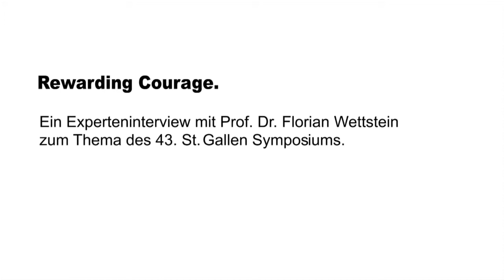Rewarding Courage - Videointerview mit Prof. Dr. Florian Wettstein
Prof. Dr. Florian Wettstein im Videointerview über das Thema des 43. St. Gallen Symposiums: «Rewarding Courage». Welche Bedeutung hat Mut in wirtschaftsethischer Hinsicht? Wie können Ausbildung und Management verantwortungsvolles Handeln gezielt fördern?